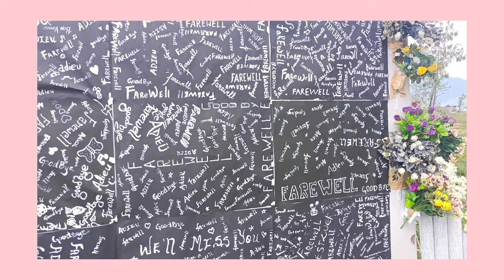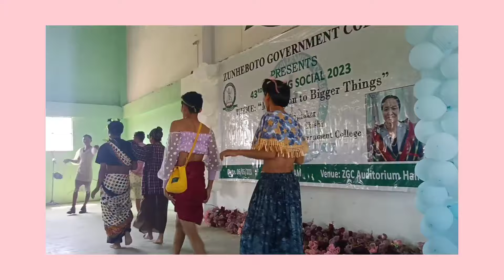The Emotional Goodbye You Need to See - Zunheboto Govt College's Farewell 2023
Thank you so much dear seniors For all you Good did Wishing you more Success in life God bless you all amin❤️✨